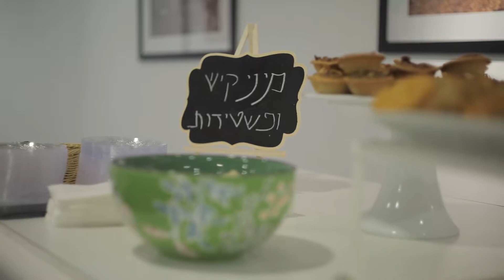Kabalat Panim Eyes Congress7 3 18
כנס גלאוקומה